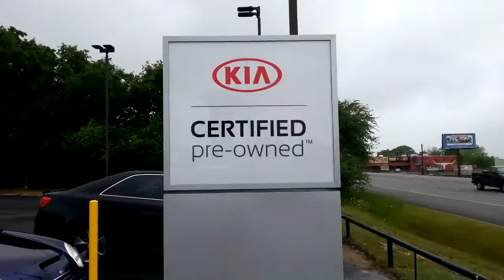KIA Soul Plus Series at Van Griffith KIA!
Recent arrivals